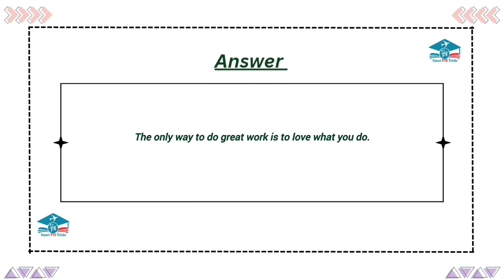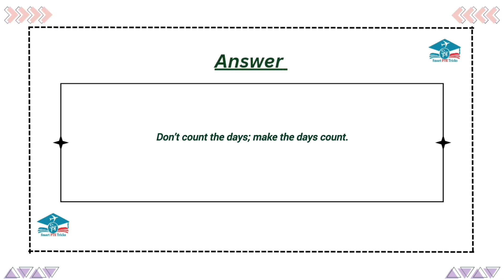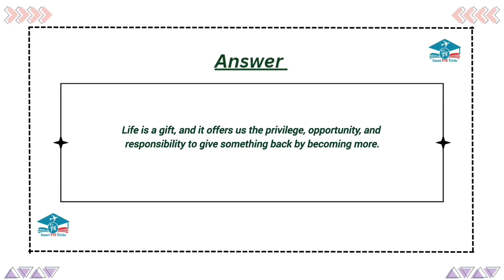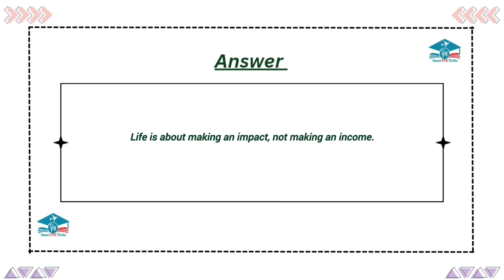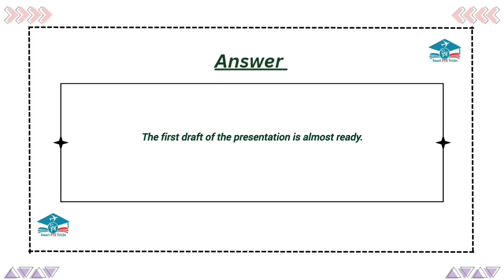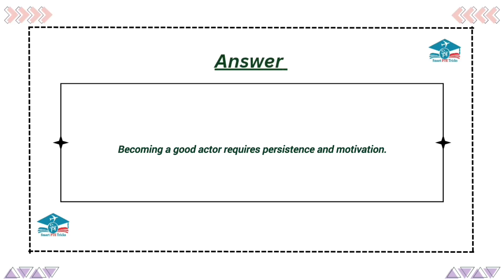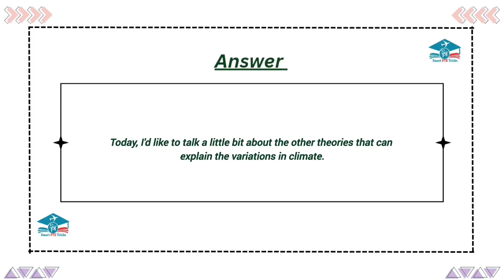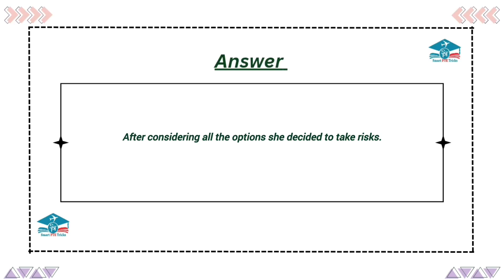PTE Write From Dictation December 2024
-write from dictation November predictioans
-pte write from dictation practice with answers
-pte write from dictation 2024

Good Luck !!!
all material link ielts pte my youtube channelv